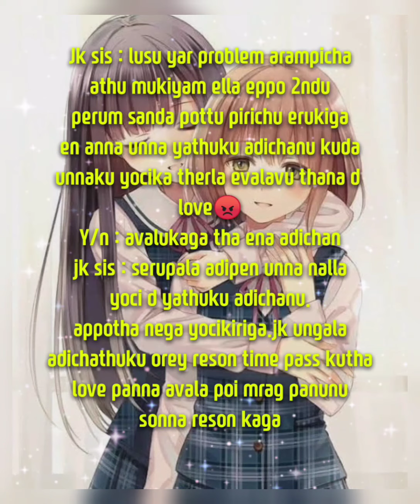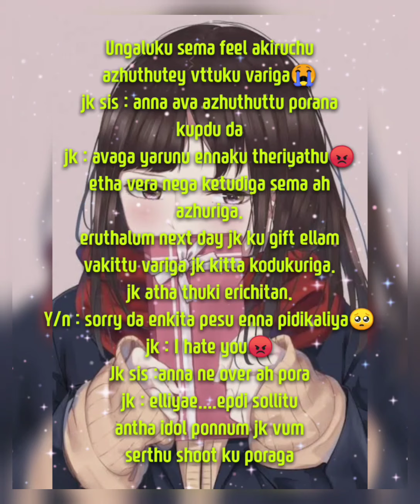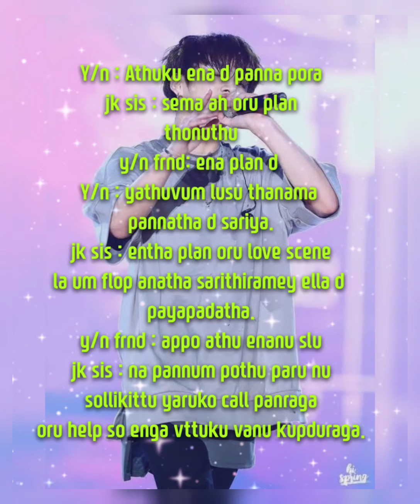En Kadhal Neethaney..part 13..jk tamil ff